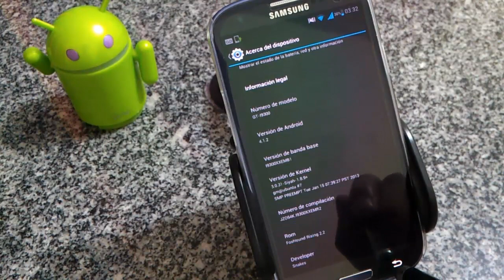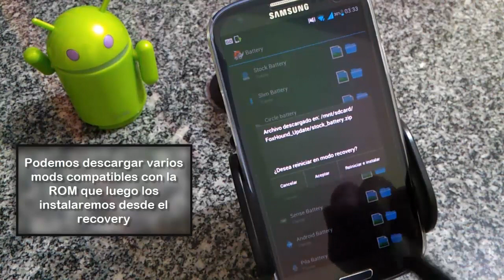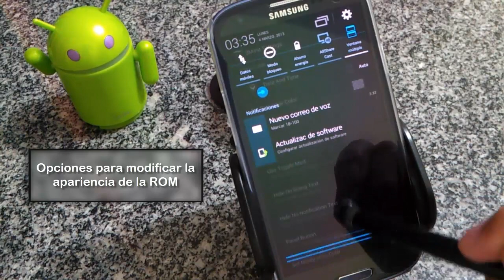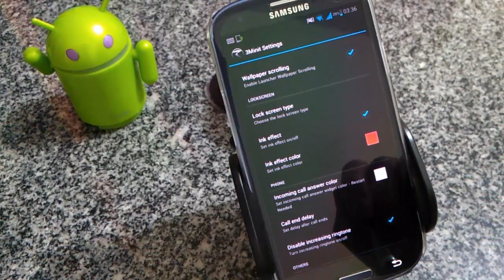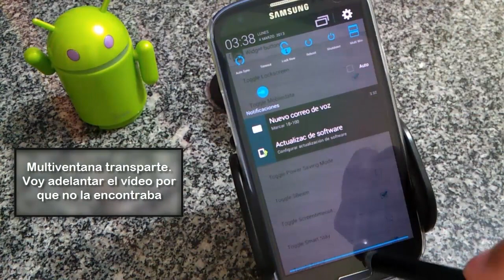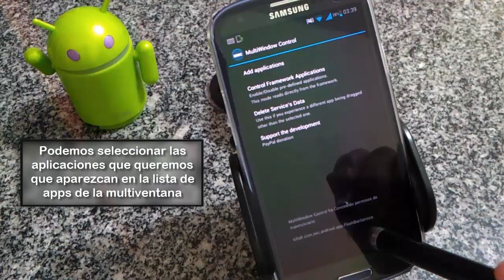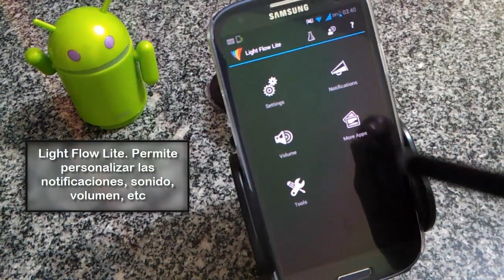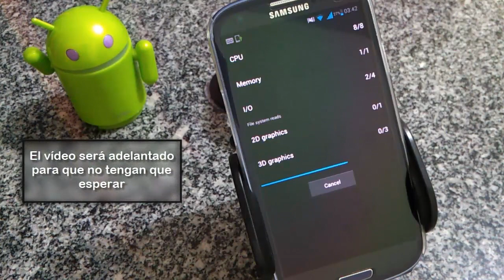[Review] FoxHound Rising v2.2 Jelly Bean 4.1.2 Galaxy S3